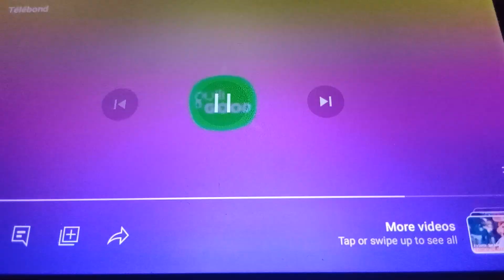Gulli Good Schedule Bumper (France, 2024) (Loud House/Casagrandes/SpongeBob)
FRANCE
NEXT: Bienvenue chez Les Loud
THEN: Bienvenue chez Les Casagrandes
LATER: Bob L'éponge

ENGLISH
NEXT: The Loud House
THEN: The Casagrandes
LATER: SpongeBob SquarePants